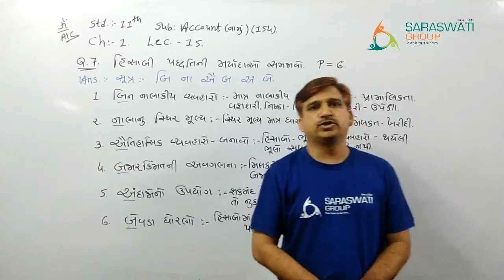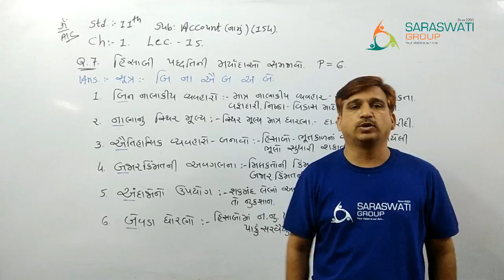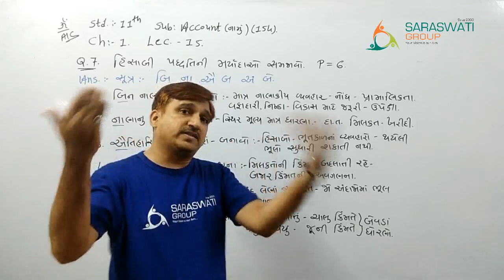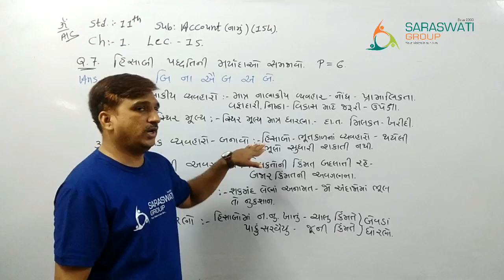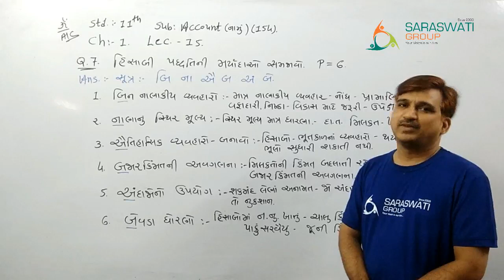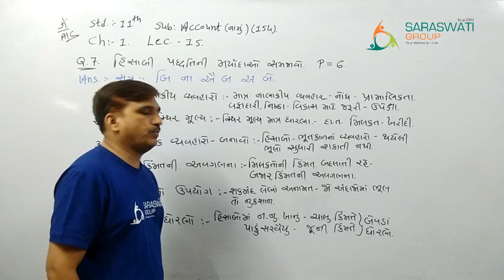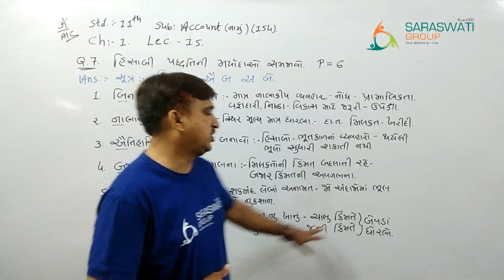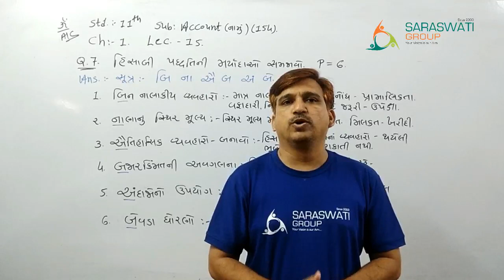STD. 11 ACCOUNT || PART - 1 || CHAPTER - 1 || LECTURE - 15 || SARASWATI GROUP OF EDUCATION